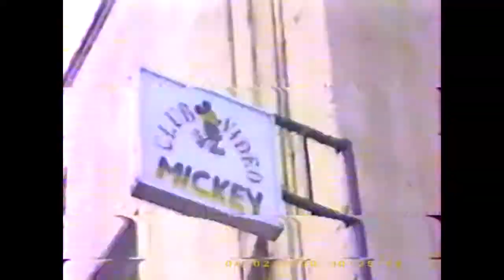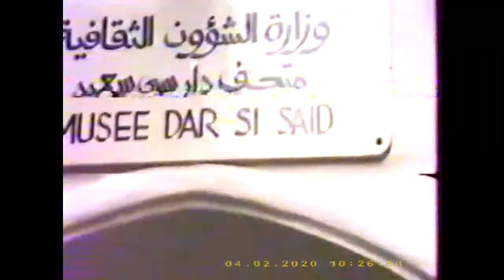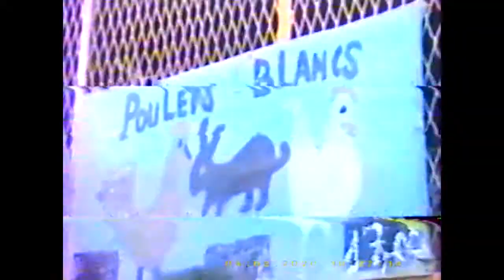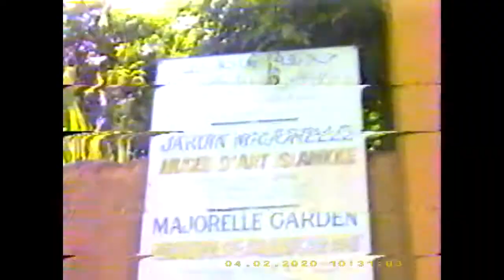L'Age d'Or de Saissac - Voyage au Maroc - 1994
L'Age d'Or de Saissac - Voyage au Maroc en 1994